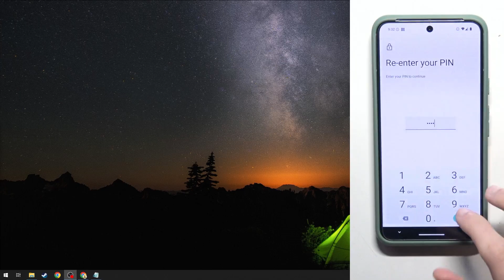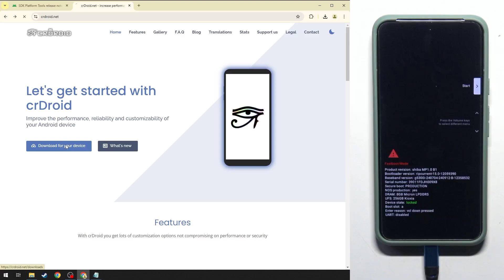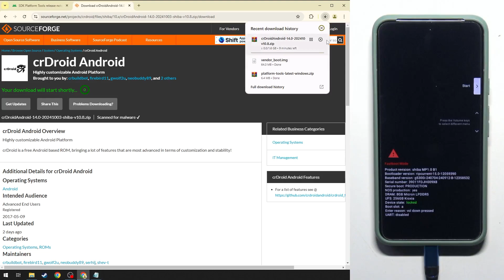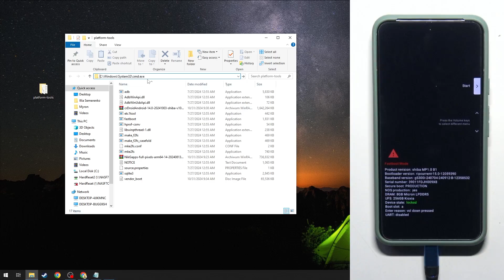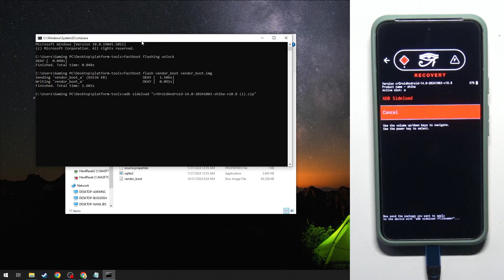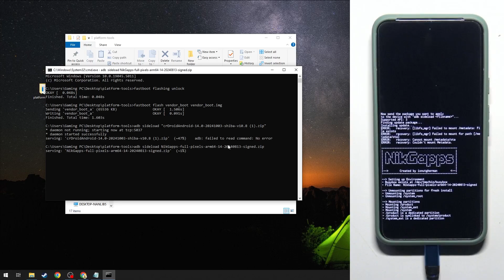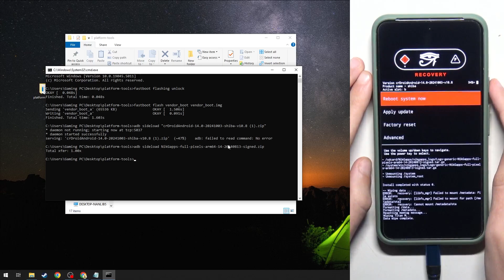Install crDroid on Any Pixel Phone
Discover how to install crDroid on any Pixel phone to unlock additional customization options. This video explains the steps to flash crDroid on your Pixel, providing more control and features.

How do I install crDroid on a Pixel phone?
Can I add crDroid to my Pixel device?
Where is the crDroid installation guide?